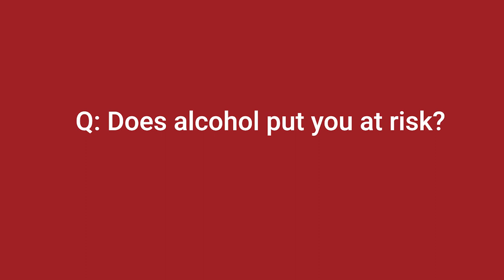Alcohol eCHECKUP TO GO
Are you between 17 and 26 and attending or thinking about Community College of Vermont? Take the quick Alcohol eCHECKUP TO GO scan to learn how alcohol use is impacting your life. You’ll get personal, confidential feedback and resources you can use to make sure you’re staying healthy so you can reach your potential. eCHECK yourself at echeckup.sdsu.edu/usa/alc/coll/ccv